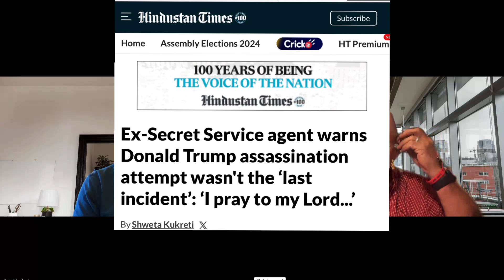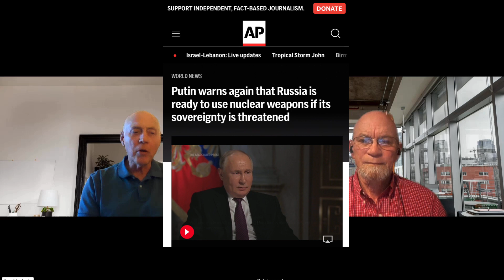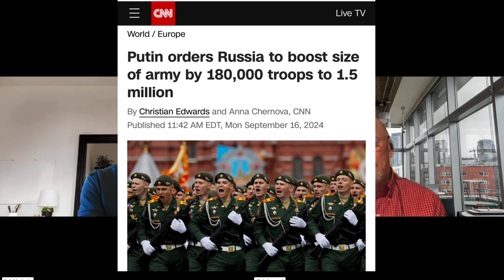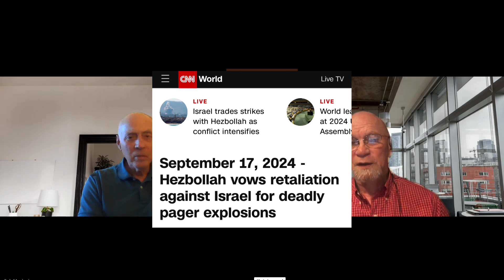LTC Robert L. Maginnis interview9:22:24